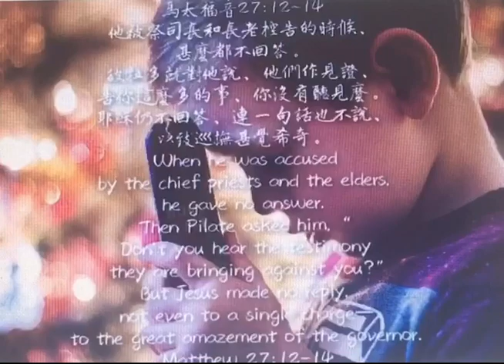馬太福音75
‪他被祭司長和長老控告的時候、甚麼都不回答。彼拉多就對他說、他們作見證、告你這麼多的事、你沒有聽見麼。耶穌仍不回答、連一句話也不說、以致巡撫甚覺希奇。‬

當耶穌被賣，然後押到巡撫面前時，面對祭司長和長老及一些見證人的控告，按羅馬法律規定，被控者如果不為自己辯護，應再給他三次機會，使他有機會改變心意，為自己辯護，然後才可以宣判。如果被控者一直不為自己辯護，那法庭就宣告罪名成立。
    而耶穌卻三次都不說話，不回答。這也應驗了賽53:7的預言： 「他被欺壓，在受苦的時候卻不開口。他像羊羔被牽到宰殺之地，又像羊在剪毛的人手下無聲，他也是這樣不開口。」
歷世歷代許多的聖徒，也都是效法主耶穌的榜樣行，但願，我們無論在家中，夫妻或親子之間，在教會，弟兄姊妹和同工之間，也都效法主耶穌的榜樣，甘心背起自己的十架來跟隨主，面對批評誤會和控告攻擊，不反擊不報復，默默的吃下去！
倪柝聲弟兄在一九三○年代寫了一首詩，這首詩很能表達了他的生平和服事：
讓我愛而不受感戴，
讓我事而不受賞賜；
讓我盡力而不被人記，
讓我受苦而不被人睹。
只知傾酒，不知飲酒；
只想擘餅，不想留餅。
倒出生命來使人得幸福，
捨棄安寧而使人得舒服。
不受體恤，不受眷顧，
不受推崇，不受安撫；
寧可淒涼，寧可孤苦，
寧可無告，寧可被負。
願意以血淚 作為冠冕的代價，
願意受虧損 來度旅客的生涯。
因為當你活在這裏時，
你也是如此過日子，
欣然忍受一切的損失
好使近你的人得安適。
我今不知前途究有多遠，
這條道路一去就不再復原；
所以，讓我學習你那樣的完全，
時常被人辜負心不生怨。
求你在這慘淡時期之內，
擦乾我一切暗中的眼淚；
學習知道你是我的安慰，
並求別人喜悅以度此歲。